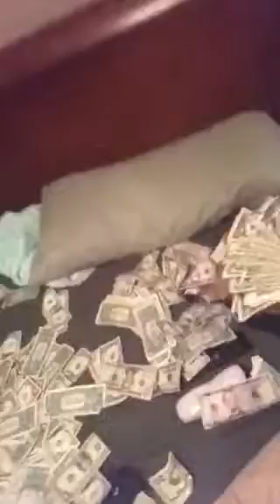MIMSKLAN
MaskOff remake Sample